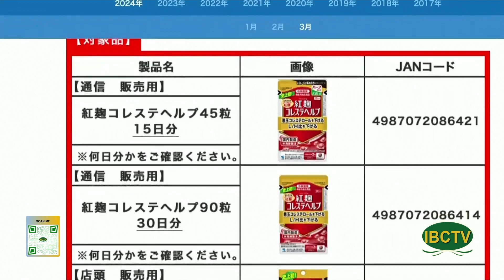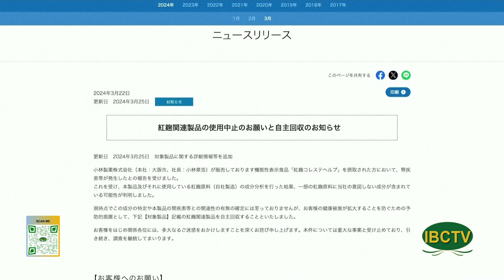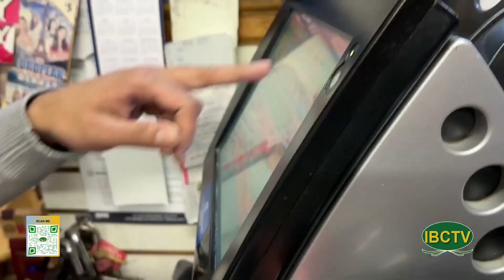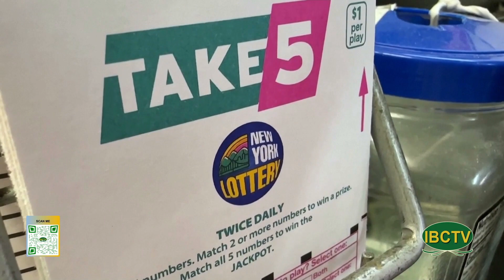Thoi Su Buoi Toi 03 27 2024 Part 2